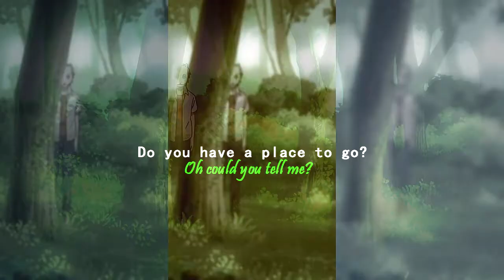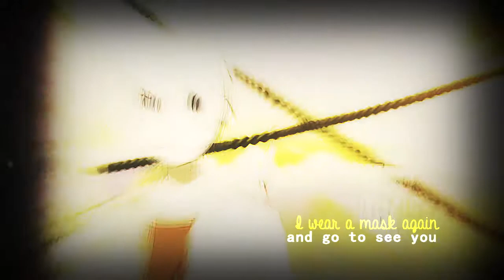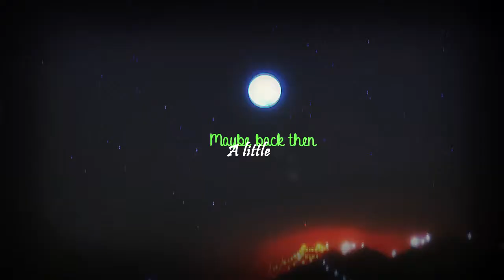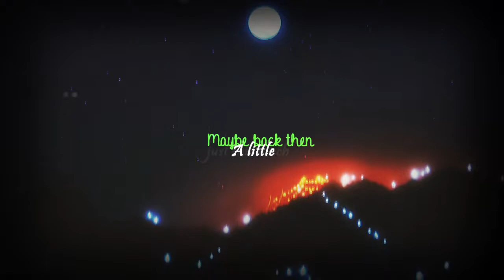The Truth Untold | BTS {Hotarubi no mori e}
Song: The truth untold
Artist: BTS
Anime: Hotarubi no mori e